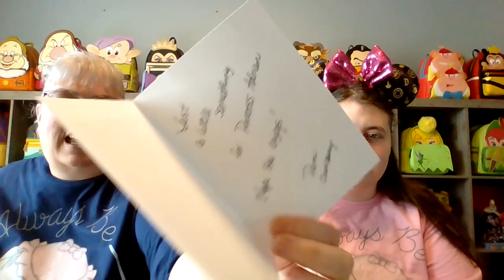Unboxing Ornament Swap - February and Magic Mail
Being a part of the monthly ornament swap, hosted by The FoodCat, has been so much fun so far! Our March ornament is already here. Thank you to Connie from Connie Loves Disney for this month's ornament!

Thank you so much to Pam from Coco4Disney for the wonderful Magic Mail! It was very sweet of you and Princess Adrian Loved it!